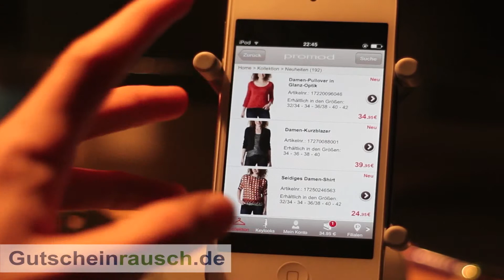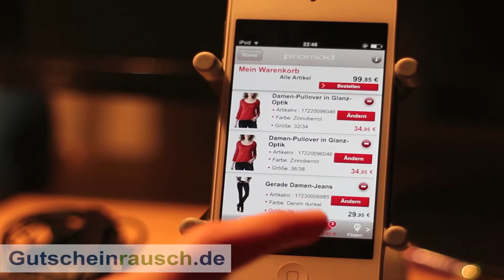Promod-App im Test auf Gutscheinrausch.de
Der Wechsel der Jahreszeiten bedeutet oftmals auch einen Wechsel des Lieblingsoutfits. Denn was im Sommer sexy und luftig war ist im Herbst und Winter auf jeden Fall zu kalt. Da ist Shoppen eine logische Konsequenz und eine gute Gelegenheit, den Kleiderschrank mal wieder mit modischen Outfits und Accessoires aufzufüllen. Auch mit der passenden App für das Smartphone ist dies heutzutage kein Problem mehr. Entweder nutzt man die kostenlose Promod Kollektion App für Android oder die Promod iPhone App. So findet sicher jeder das neue Outfit -- und erstmals richtet sich Promod damit auch an die Männer. Die App beinhaltet nämlich auch die erste Herrenkollektion. Mit Promod Gutscheinen könnt ihr viel Geld sparen.